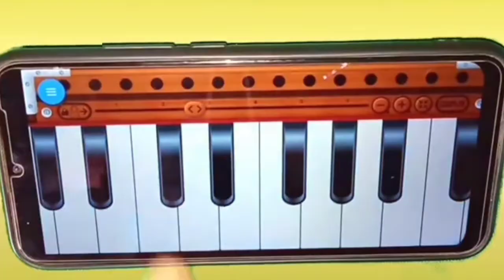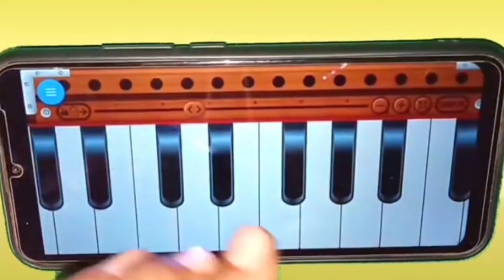🇨🇮 Dil Diya Hai Jaan Bhi Denge ll देश भक्ति गीत हारमोनियम पर बजाना सीखे बहुत आसान तरीके से ll